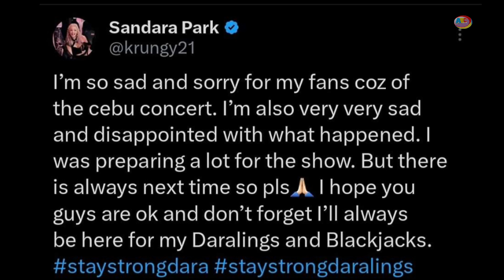Sandara Park, Nag-Sorry sa Pinoy Fans! Dismayado na CANCEL ang Concert!